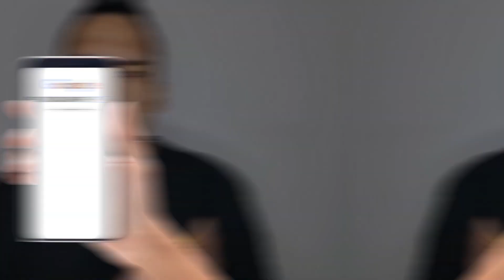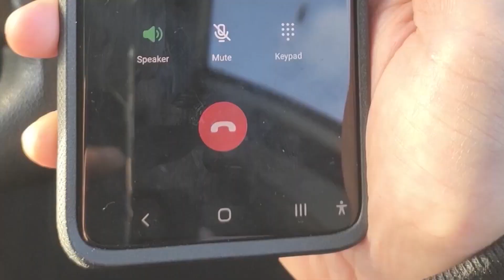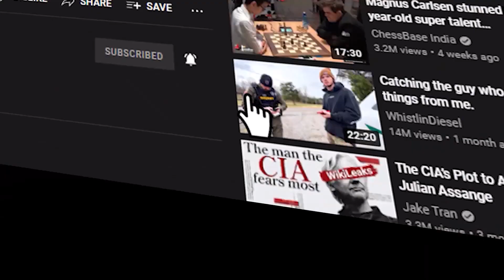I Looted an Arena Breakout PC in REAL LIFE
Here's a crazy thing I did a while back. I feel like with my channel growing fast in Arena Breakout, I thought I'd release this again. It didnt do so well when I first dropped it... so I'm giving it another go!

For more beginner guides, tips and tricks and pro gameplay... you know what to do!

» MGC Mobile